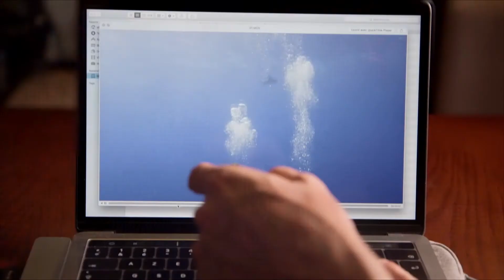Shark Wave : plongée dans l'écosystème des requins | Futura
C’est en Egypte sur les  bords de la mer Rouge que le réalisateur jan Kounen (Doberman, Blueberry, 99 francs, Mon cousin…) est parti rejoindre le spécialiste dans le comportement des requins ; Steven Surina.
D’Elphinstone aux iles Brothers Steven emmène Jan à la découverte du carcharhinus Longimanus ou requin océanique.
Le requin océanique est l’espèce avec laquelle il est le plus facile d’interagir, même si elle est aussi la plus redoutée. Son extermination fulgurante qui a débuté ces 40 dernières années lui vaut d’être une espèce en voie de disparition.
C’est en plongeant avec cet animal fascinant que Jan prendra conscience de la place que jouent les requins dans leur écosystème et à quel point il est nécessaire de changer leur image pour mieux les protéger.

Realisé par : Pierre-Etienne Larrous et Guillaume Bourg
Produit par : Patrick Metzlé
Avec : Jan Kounen et Steven Surina

Crédit : Futura - Explorer le monde / Shark Wave

Qui sommes-nous ?